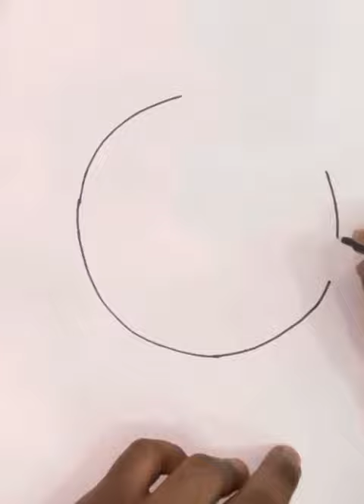Mahadev drawing | happy shivratri | easy drawing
Mahadev drawing | happy shivratri | easy drawing art youtube mahadev bholenath god drawing painting handmade #